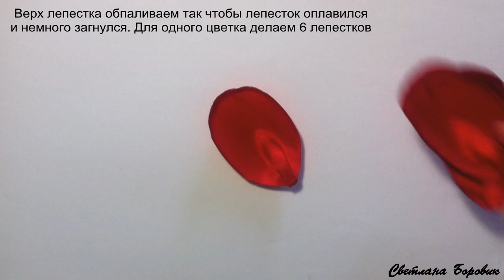Букет Тюльпаны из атласных лент своими руками. DIY Tulips bouquet of satin ribbons with their hands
Букет Тюльпаны из атласных лент своими руками. Канзаши мастеркласс. Мастер класс как сделать красивый букет тюльпанов для интерьера или в подарок к 8 марта, день рожденья и другой праздник из атласных лент своимируками. Цветок тюльпан из лент. Как сделать цветок Тюльпан своими руками.

Tulips bouquet of satin ribbons with their hands
Flower Tulips kanzashi from satin ribbons / Satin ribbon flower / tutorial / DIY / Kanzashi / Master-class in the technique of Kanzash of satin ribbons decoration.

Здравствуйте, меня зовут Боровик Светлана. Приветствую всех на моем канале для любителей рукоделия и творчества. Я очень люблю заниматься творчеством и хочу поделиться с Вами своими знаниями и творческими идеями. На канале много МК, идей по созданию украшений из атласных лент, резинок и заколок для волос, афинок на голову, нарядных бантов и брошей, ободков и веночков украшенных красивыми цветами в технике Канзаши из атласных лент и органзы.

Если вам понравился видео урок, поделитесь им с друзьями.
Если во время просмотра мастер класса у вас возникли какие либо вопросы, задавайте их в комментариях, я с удовольствием отвечу и при необходимости создам нужный мастер класс по рукоделию, декору и созданию украшений в технике канзаши.